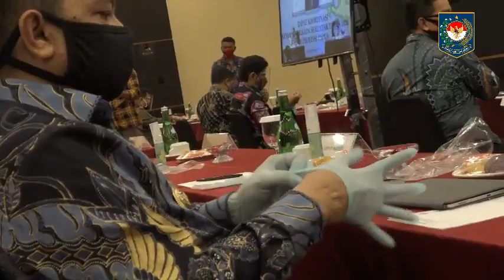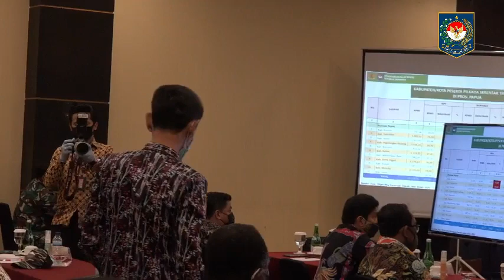Mendagri Puji Semangat Prov Papua Sukseskan Pilkada 2020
Teman Praja, setelah Provinsi Sulawesi Selatan, Sulawesi Tenggara, Maluku Utara, kini giliran Provinsi Papua yang menjadi target Mendagri Tito Karnavian. Mantan Kapolri yang juga sempat menjabat Kapolda Papua ini sangat berterimakasih melihat antusias Kepala Daerah mendukung Pilkada Serentak Tahun 2020

Tito berharap dengan segala keterbatasan, Kepala Daerah penyelenggara Pilkada di Provinsi Papua dapat kompak menyukseskan Pilkada Serentak bersama KPUD, Bawaslu Daerah dan juga aparat Keamanan